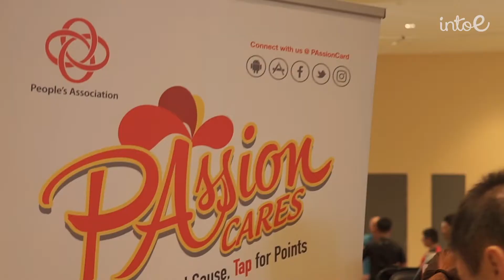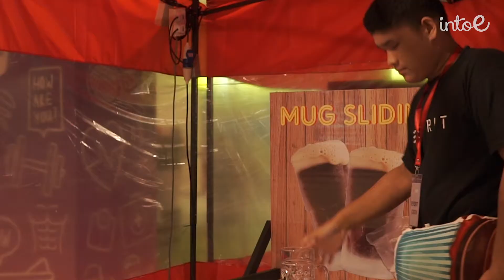Heartbeat@Bedok Year End Carnival 2019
An end to a chapter and the beginning of a new journey. Our wide variety of events and concepts definitely includes your typical Year End Party and Countdown. What we’ve done for the residents at Bedok although was far from “typical”. Three DJ’s, One Stage, and almost 5,000 hands in the air as our friends from Silent Disco Singapore brought the house down with their innovative headphone technology, allowing participants to tune in to the music channel of their liking.